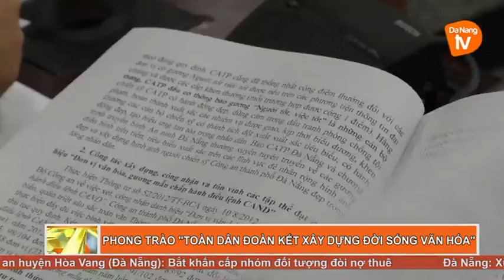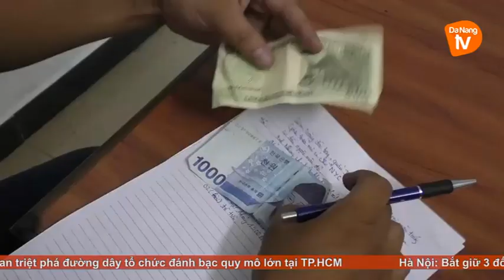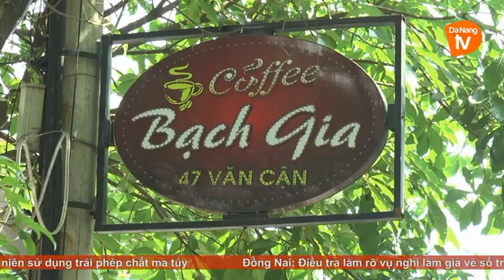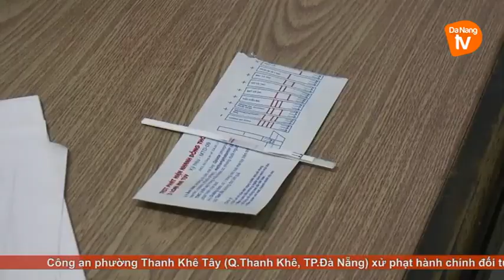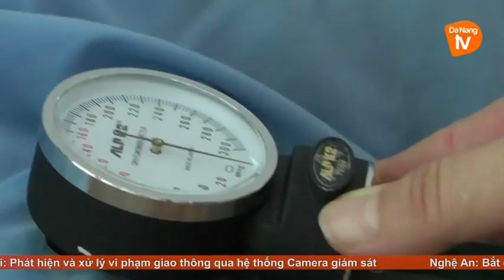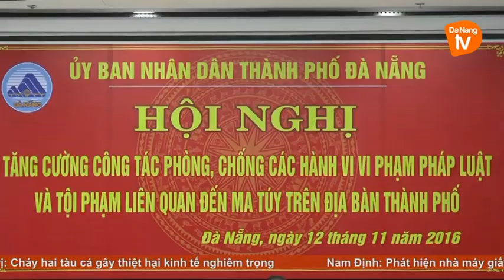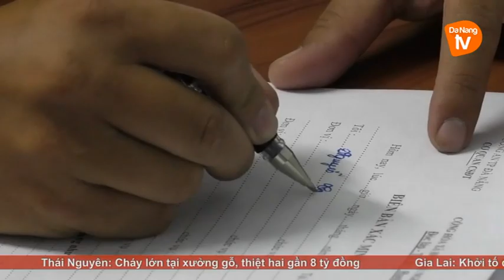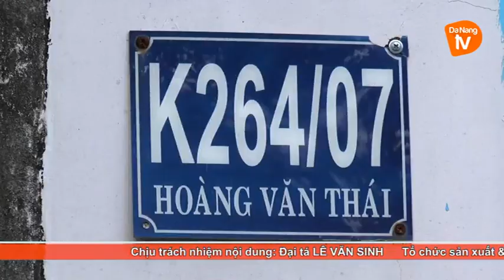An ninh Đà Nẵng 15-09-2017